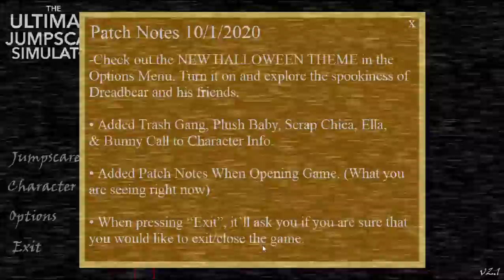FNaF The Ultimate Jumpscare Simulator! (Short Preview!)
NetWork is Back!